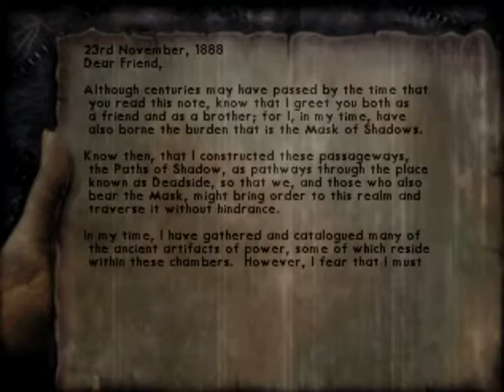Shadow Man (PSX): 32 - Os artefatos batuque e escudo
Shadow Man é um Video game desenvolvido pela Acclaim Studios Teesside e publicado pela Acclaim Entertainment. Foi desenhado por Guy Miller e Simon Phipps e é vagamente baseado na série de quadrinhos Shadowman publicada pela Valiant Comics. O jogo foi lançado em 1999 para Nintendo 64, PlayStation, Dreamcast, e PC. Shadow Man gira em torno de um homem de nome Michael LeRoi (Mike), um ex-estudante de Literatura inglesa transformado no Shadow Man, um guerreiro Vodu.